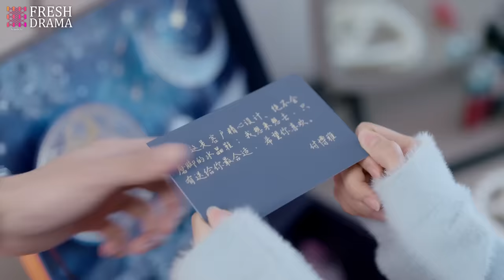【Multi-sub】Time to Fall in Love EP04 | Luo Zheng, Lin Xinyi, Yang Ze | Fresh Drama